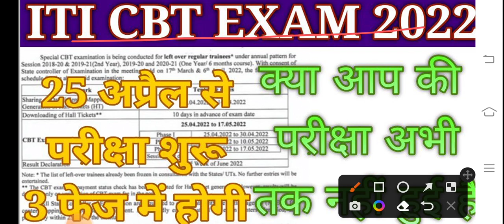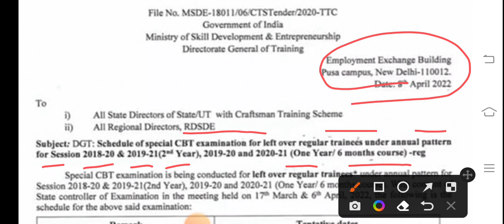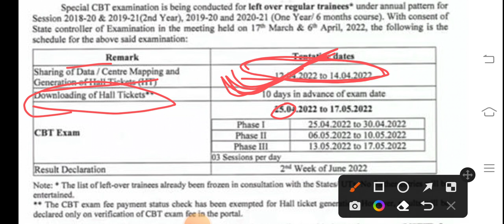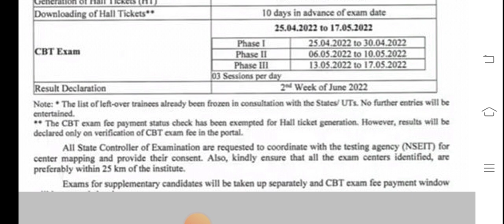ITI CBT EXAM session 2018-20,2019-21 के सभी छात्रों की परीक्षा 25 अप्रैल 2022 से शुरू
first year ki kab hogi 2021
ITI exam kab ITI examhogi up

5 अप्रैल 2021 इलेक्ट्रीशियन थ्योरी का पेपर देखने के लिए नीचे वाली लिंक को क्लिक करें

JVVNL
Rvvnl
Avvnl
Uppcl tg2
DMRC
JMRC
Nmrc
Lmrc
Nmrc
ISRO
NFC
DRDO
Iocl
Ordnance Factory
Group d
NTPC
Sale
Bell
Electrician practical
Fitter practical
Mechanical practical
Machinist practical
Copa practical